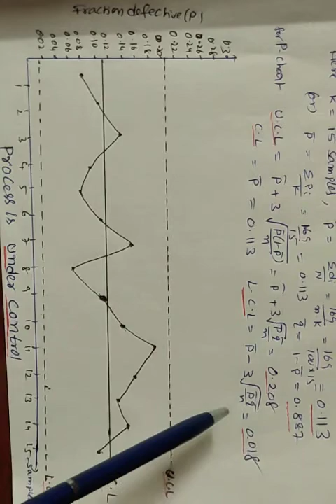Stastical Quality Control lecture-9 In Telugu P chart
P- Chart Problem